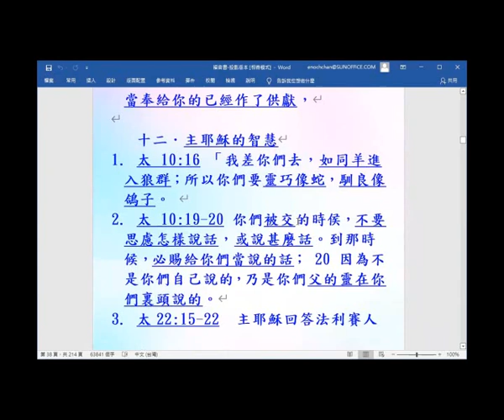主耶穌的智慧-主題式看四福音2021-(13.12)-葉牧師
主耶穌的智慧-主題式看四福音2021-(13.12)

1. 與主的關係：怎樣建立與主相愛的關係，怎樣從主的愛得力，怎樣深信神的供應和計劃。
2. 處理生命：怎樣不被人、罪、負面思想情緒和潛意識、婚姻和生活的問題、和侍奉的問題影響。
3. 進入不同層次的侍奉：侍奉可以由簡單的生活見證，到建立別人的靈命，或進入策略性的侍奉。

《輕鬆得勝》的特色：
1. 一目了然：簡單知道怎樣處理和發揮生命。
2. 有實際可行的方法：我和很多人曾20年實際地應用。
3. 可以輕鬆喜樂地得勝：可以在恩典中輕鬆喜樂地處理任何問題，不需要在壓力下成長。因為耶穌的軛是容易的，而神喜悅我們任何真心的努力。
4. 活出《輕鬆得勝》並不太難：處理和發揮生命並不是遙不可及。